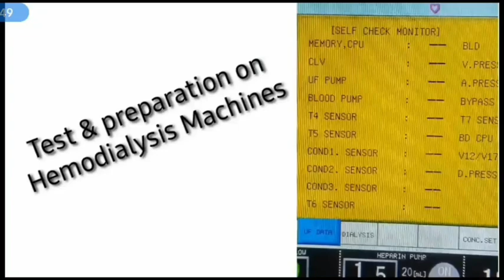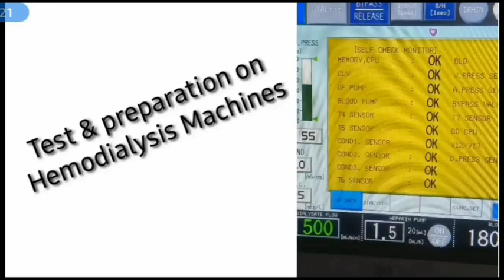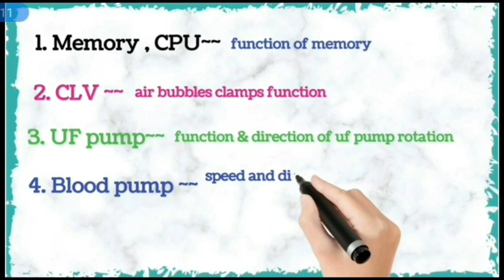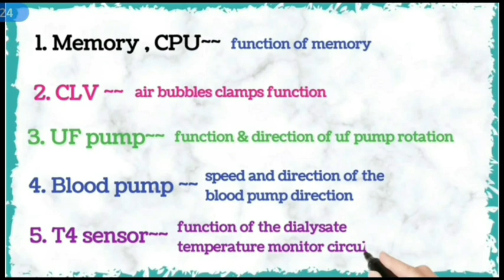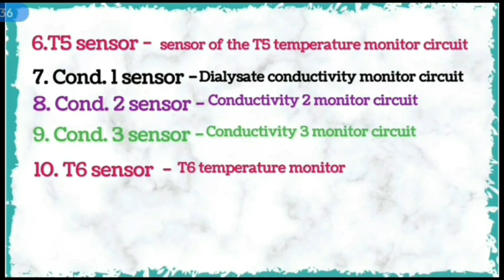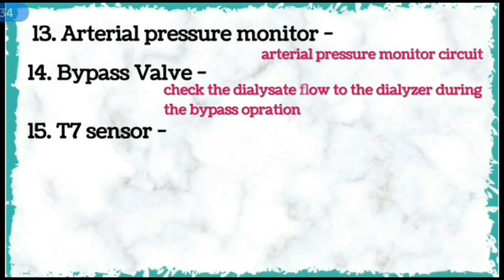Test and Preparation of Dialysis Machine/blood leak detector/air bubble/T4 sensor alarm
Hello everyone THANKU FOR SUPPORTING MY YOUTUBE CHANNEL *MEDRENAL WITH DIALYSIS*

Today topic  is *Test & Preparation of Dialysis Machine*

For job pdf  join Telegram group medrenal

●♤●Previous Video●♤●

💫👉 Dialysis & their types why need
            Dialysis??? क्या है Dialysis , कितने
            प्रकार का होता है इसकी जरूरत q पढ़ती

keep learning 🍁💯📚
keep growing